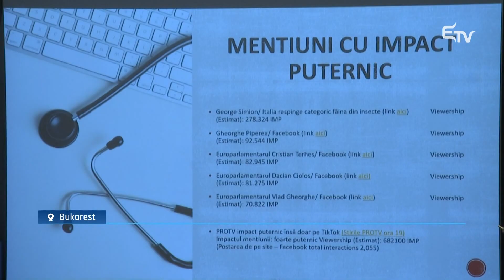A félretájékoztatás csapdájában – Erdélyi Magyar Televízió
A koronavírus-járványt követően példátlan mértékben elburjánzott a félretájékoztatás, amelyre igencsak sérülékeny a romániai társadalom. Az álhírek, a manipuláció tétjét fokozza a 2024-es választási év, és aggodalomra ad okot, hogy a statisztikák szerint Romániában nagyon hiszékenyek az emberek. Legfőbb ideje fellépni a jelenséggel szemben – figyelmeztettek szakemberek Metszet című műsorunkban.